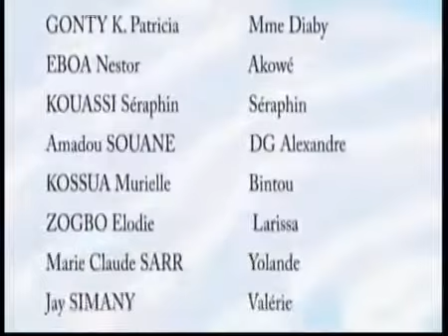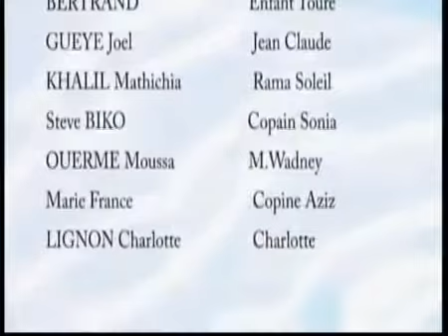NAFI épde 12, Série ivoirienne de Eugénie Ouattara, avec lance Touré , Christelle Dagnogo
Touré, père de Nafissatou est très fièr de sa fille nafissatou, élève brillante et classe et terminal, malgré cela, elle lui réserve un mariage avec un homme d'un âge très avancé,.

Touré , chauffeur du Directeur Général, ayant 3 femmes, veut prendre une autre épouse, avec de nombreux enfants à bas âge, mets son fils aîné dehors, parce qu'il l'a surpris avec une.

Série ivoirienne Nafi, élève en classe de terminale, issue d'une famille pauvre et polygame, ne se laisse pas berner par la facilité comme le fait ses amis(es) et ses frères et soeurs,.